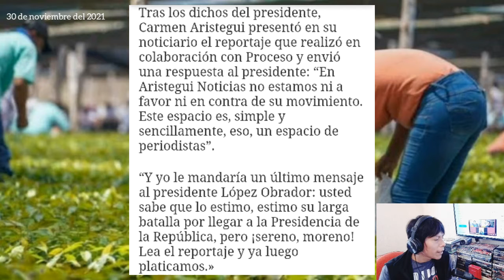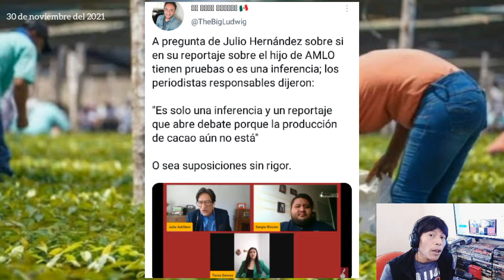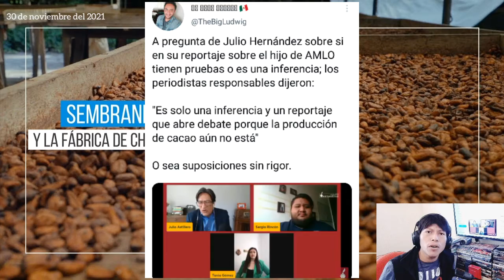No dan ni una contra AMLO y su familia